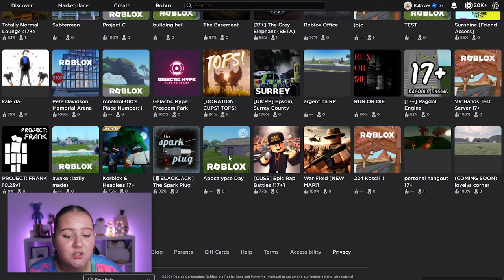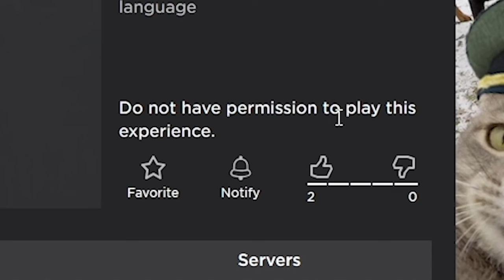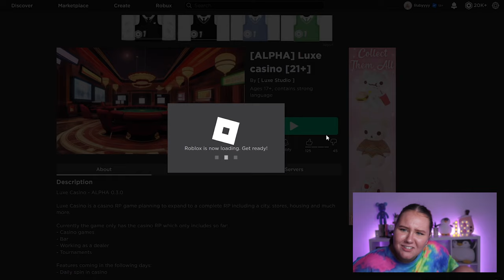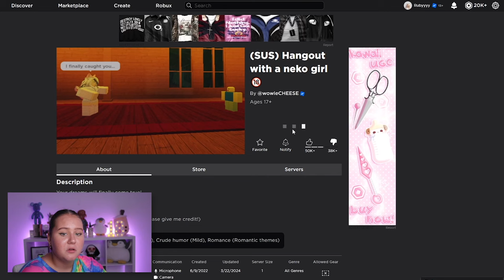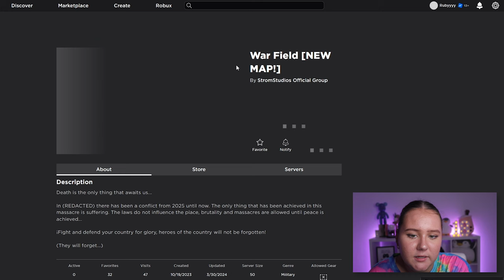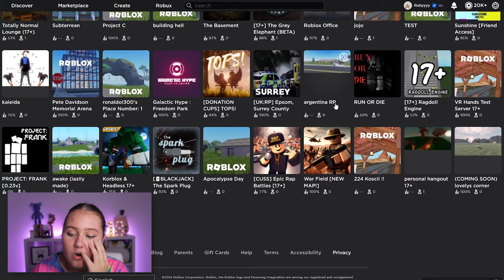17+ ROBLOX GAMES GOT WORSE... 😦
I can't believe how bad they are... 😭